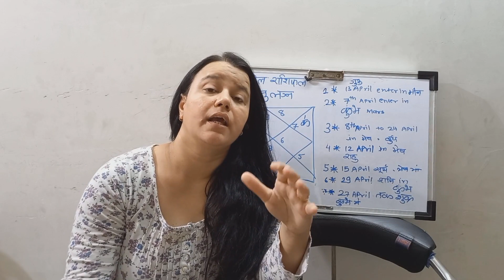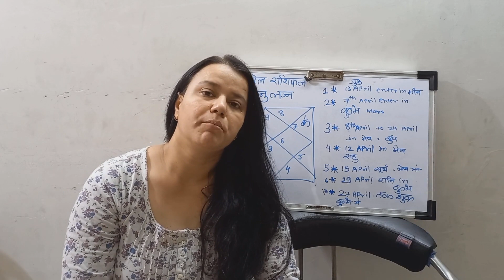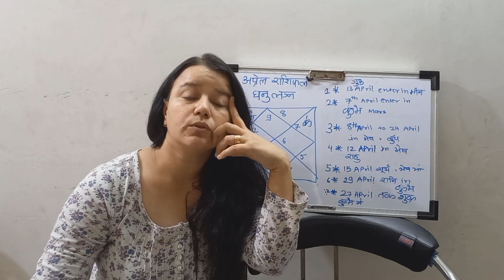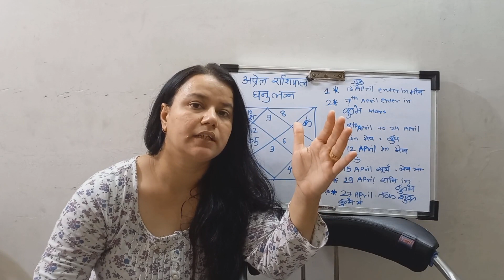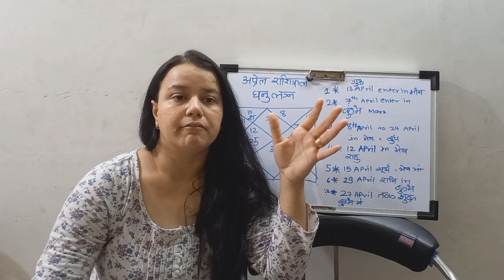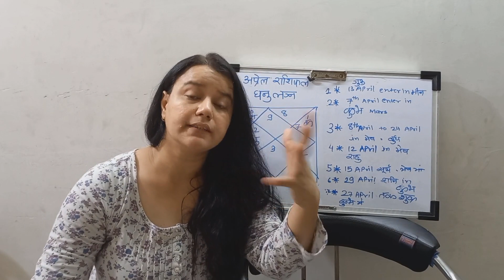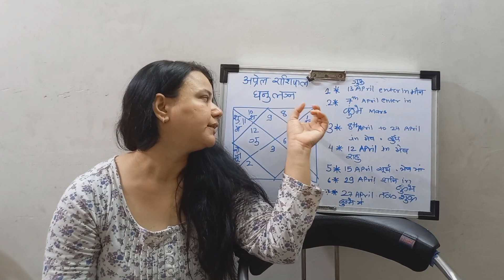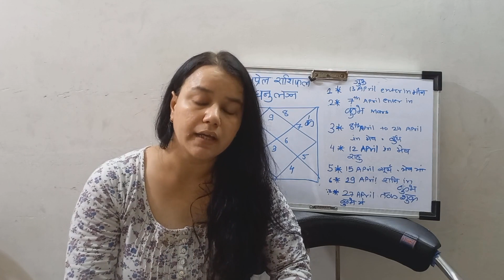Dhanu Lagna | Sagittarius Ascendant - Dhanu Rashifal April 2022 | Sagittarius Monthly Horoscope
Dhanu Lagna | Sagittarius Ascendant
Dhanu Rashifal April 2022| Sagittarius Monthly Horoscope

Sagittarius लग्न का April 2022 महीने का राशिफल.